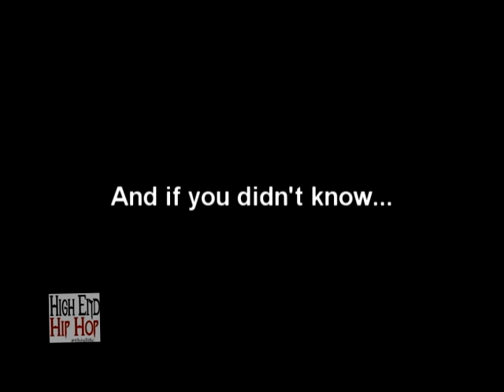Googie Monster speaks on losing Cee Wee 3 & whats new for West Coast Official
Losing his best friend/brother Cee Wee 3,San Diego hip hop scene & more.